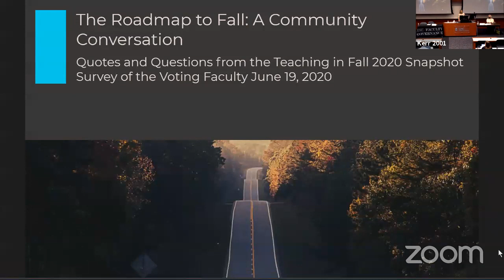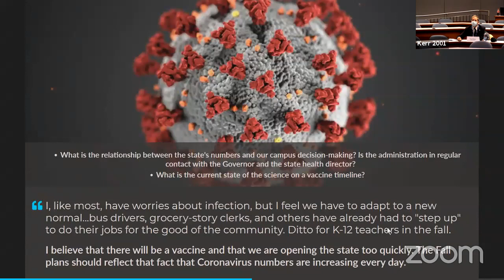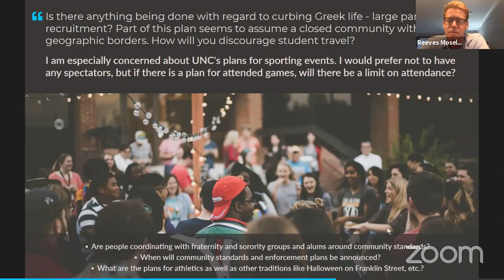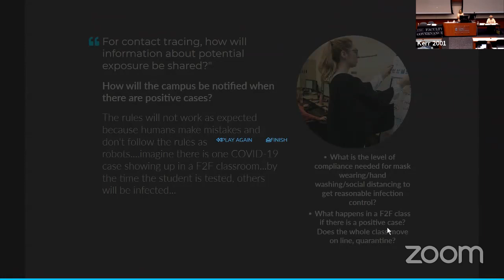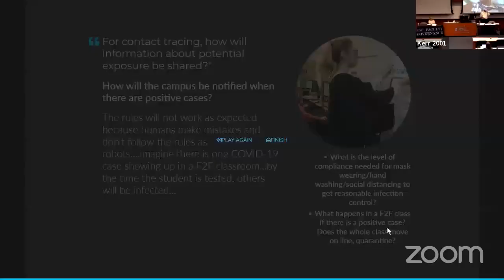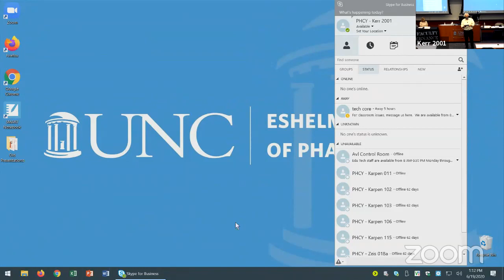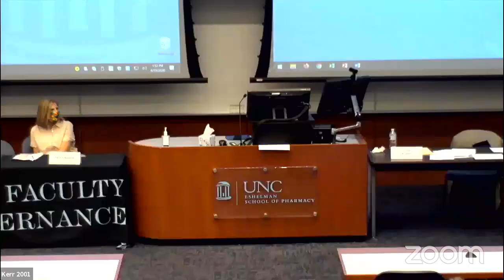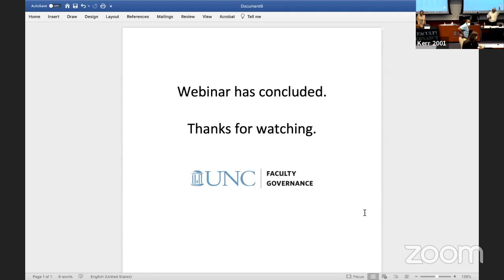Community Conversation with Faculty